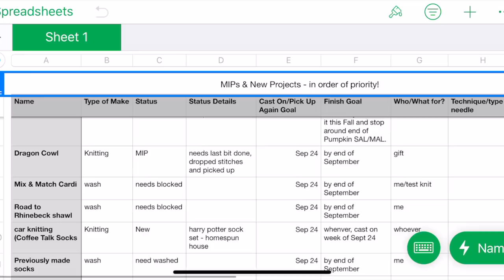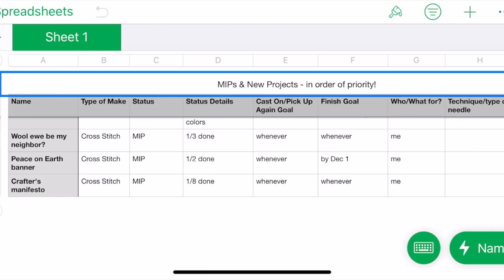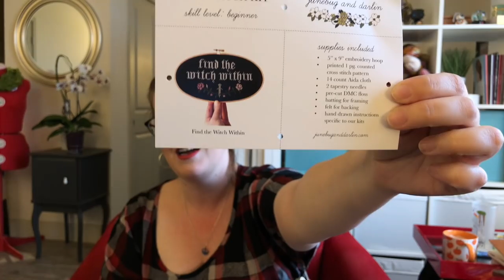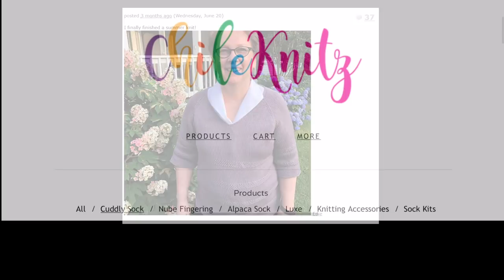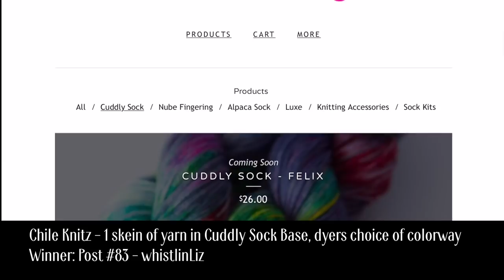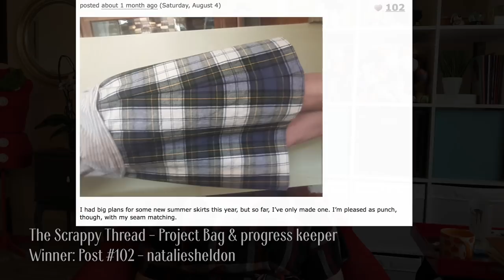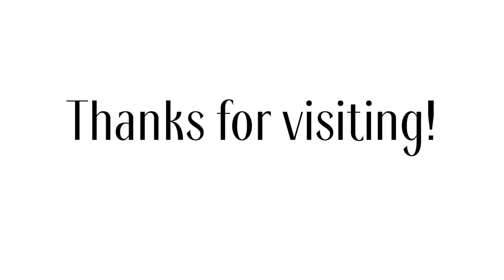Stitching the High Notes | Episode 60 - Sustainable Making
Show Notes:

“Tea Time” - a fly by version

Makes in Progress (2:52)
Summer Dreams by Marcela Chang. Yarn Legacy Fiber Artz in Avon Calling Colorway

MIPS Inventory and Sustainable Making (8:14)

Pumpkin MAL - Sept 15- Nov 23 (19:16)
- new prize from Stitching Plaza!

Cross Stitch Corner (22:59)
- Pumpkin SAL!! Informal stitch along to do alongside the Pumpkin MAL.
- No cross stitching his past week but I did find fabric in my stash to use for the Playing with Jax

New Treasures and a Vogue Knitting Live SF debrief (23:01)
- My VKL Yarn Haul! Makers mentioned are Dragon Hoard Yarn, Yarn Cafe Creations, Hue Loco, Starlight Knitting Society, Junebug and Darlin

Shop News (49:55)
- Next shop update is Sunday Sep 30 at 9 AM PST

Prize winners for the 2018 Summer Garment MAL are announced (54:26)

Backstage Knitting (58:56)
First concert series of the season with the Symphony was last week!

Film Equipment/Software:
Filmed on an Iphone X using Filmic Pro.
Edited on Final Cut Pro and Apple Motion